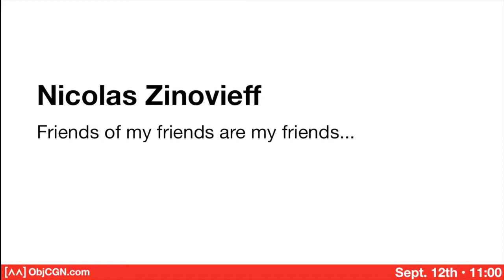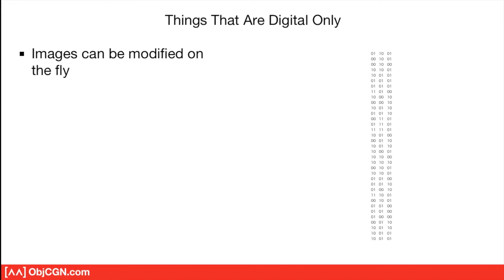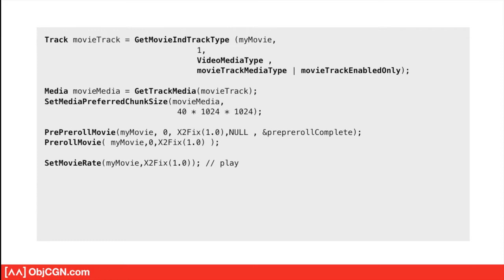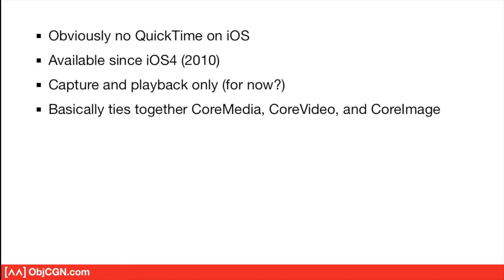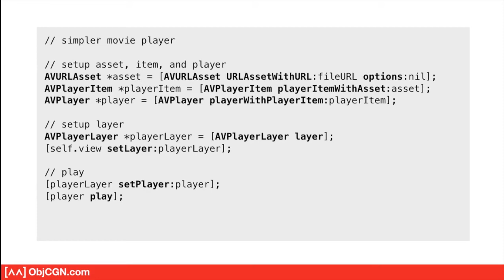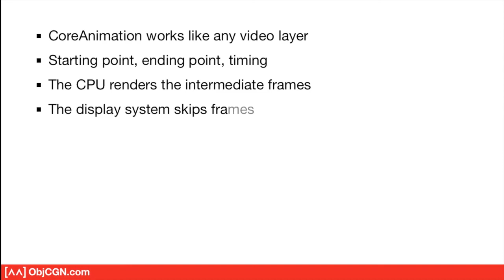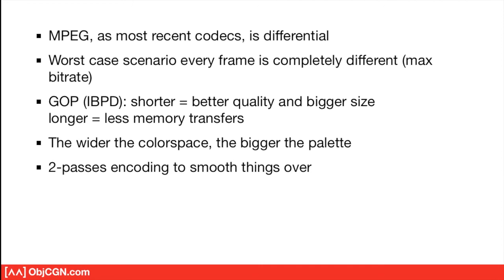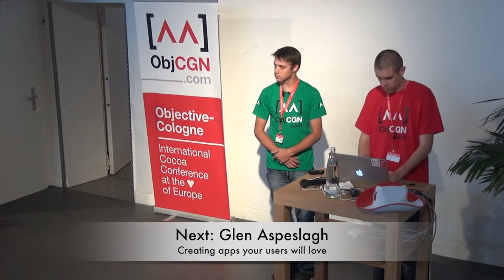ObjCGN '12: Nicolas Zinovieff "Video: Man, it's not THAT complicated!"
In 45min, we'll try to cram everything there is to know about video concepts and features in Mac OS and iOS.

That includes knowing where we come from (analog, QuickTime,...) to what we can expect to do with the current technology.

Forewarned is forearmed! The most "basic" kind of animation can look tricky. But in the end... it's not THAT complicated.